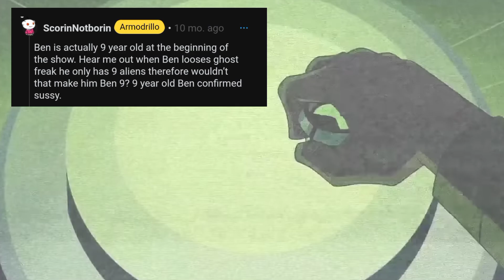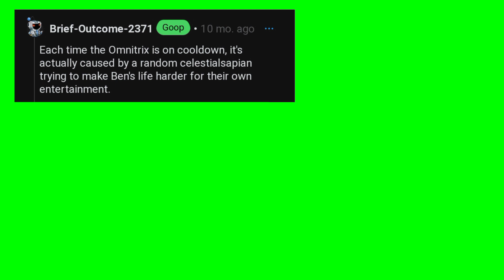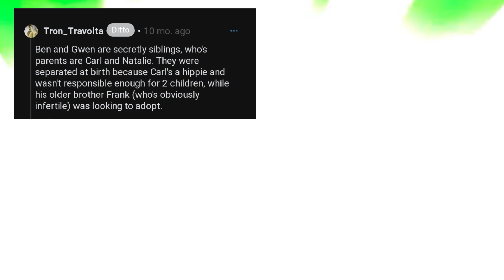Top 5 stupid/funny fan-theories about Ben 10//Benjian Ten//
ben 10
ascalon
ben ten
ben10
ben 10 amv
ben 10 5 years later
ben 10 ascalon
ben 10 new series update
ben 10 omniverse omnitrix
ben 10 one last time
ben 10 theme song
ben 10 transformation theme
ben 10 ultimate alien theme song
ben 10 upcoming series
ben 23
ben 10 vs pokemon
ben tennyson
generator rex ben 10
gwen tennyson
how to download ben 10 all episodes...
hulk vs abomination
kickin hawk ben 10
wildmutt
whampire